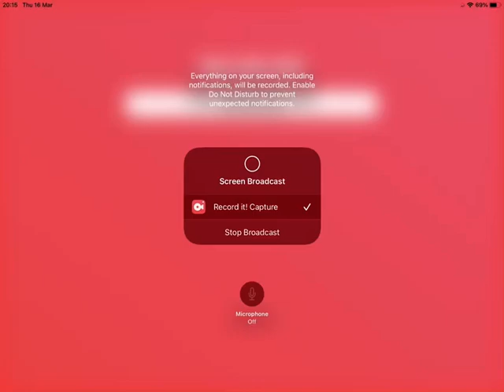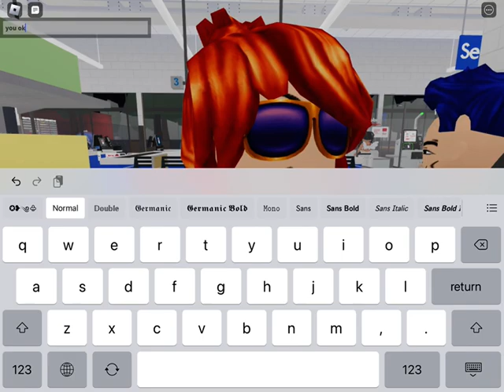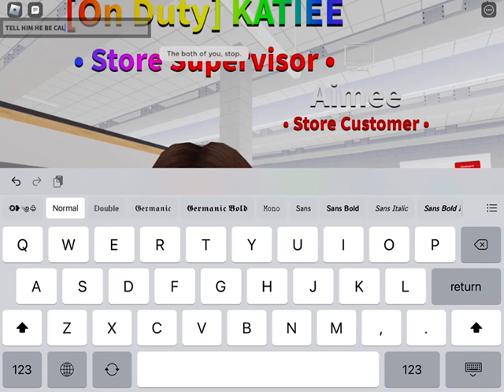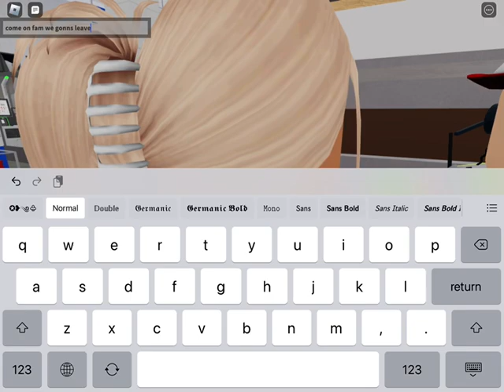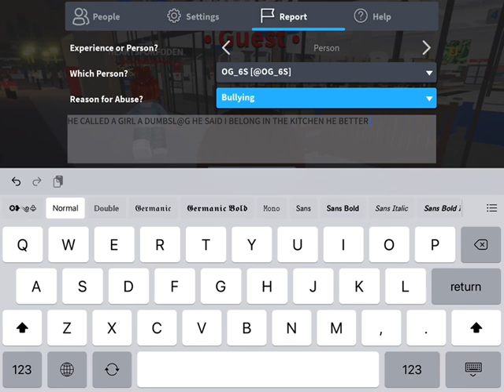Roblox chav roleplay (GONE WRONG ENDS IN SEXISM)